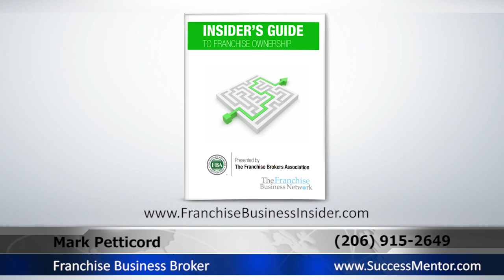Best Franchise Broker Seattle | Franchise Broker Seattle Mark Petticord Success Mentor Systems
Mark has a passion for listening to his clients' needs and giving them counseling. His knowledge and real-world experience are the reasons he is such an effective franchise business broker

To learn more about Mark Petticord and how he can help get what your are looking for, give him a call at or visit his
Mark is happy to help because he achieves her goals one client at a time.

Mark Petticord
Success Mentor Systems
Seattle